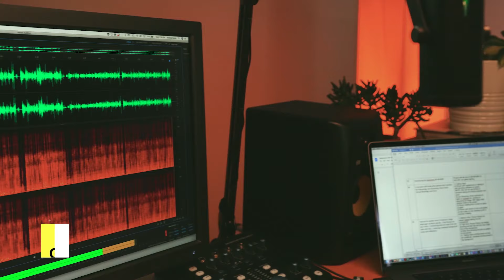Saramonic SR-MV2000 USB Multicolor Microphone | Large Diaphragm Mic With Magnetic Tabletop Stand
The Saramonic SR-MV2000 USB Studio Microphone is the perfect audio solution for podcasting, live streaming, voice-overs, virtual meetings, and more.

Tailored for spoken word, it features a large diaphragm cardioid capsule, that focuses on your voice, minimizing external noise from the sides and rear, reducing unwanted background noise and reflections.

Delivering a dynamic, professional vocal sound with all the warmth and punch to make your voice stand out.

The SR-MV2000 makes it so easy to get detailed, broadcast-quality sound anywhere, to nearly any device. All for a really, remarkable price.